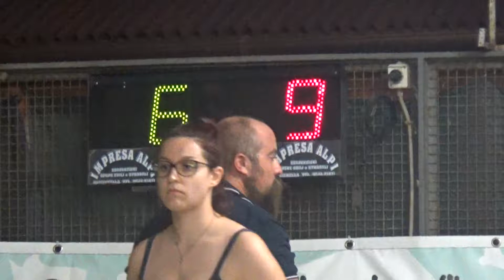09R 07V 00010